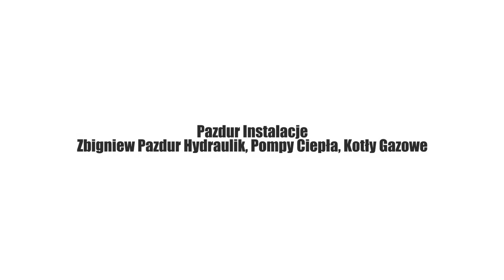Usługi wodno-kanalizacyjne Wierzbanowa Pazdur Instalacje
Pazdur Instalacje to firma, która świadczy UsługiWodnoKanalizacyjne. Jej siedziba znajduje się w miejscowości Wierzbanowa, w powiecie myślenickim, na terenie województwa małopolskiego. W ofercie znajduje się zakładanie instalacji hydraulicznych, montaż pieca na ekogroszek, zakładanie kotła gazowego oraz zakładanie kotłowni z piecem na pellet. Zatrudnieni pracownicy to osoby doświadczone, które swoją pracę wykonują z pasją i zaangażowaniem. Ponadto Pazdur Instalacje zajmuje się zakładaniem ogrzewania podłogowego, dzięki któremu można w znacznym stopniu zaoszczędzić energię. Wszystkich zainteresowanych firma serdecznie zaprasza do skorzystania z oferty oraz na stronę internetową